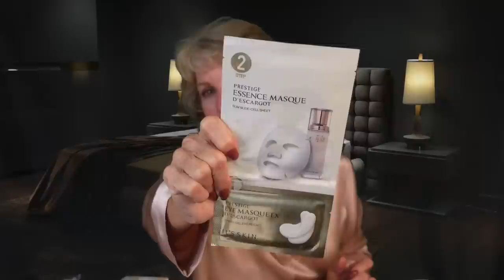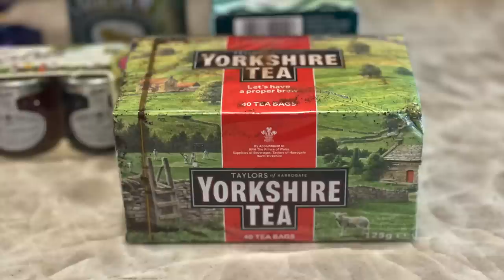Get to SLEEP! With Some Triggers, Some Chat, & Some SILK PJs, and the best Pillowcase - MOMMESILK!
🛏️  SLEEP! Some Triggers, Some Chat, & Some SILK - MOMMESILK!

Hi Friends - I'm so excited to introduce these amazing silk pajamas and pillowcase by MommeSilk, today's amazing sponsor! I've been sleeping with these for over a week and want to tell you you how wonderful they are! Truly! It's absolute luxury!  GREAT GIFT IDEAS! This company has my thumbs up! 👍🏻

And Use: JEANNIE15  to get 15%off  MommeSilk sitewide

Hope you enjoy, friends!

Very warmly,

Jeannie

Several of you have asked, so here you go...Let's have a cup of coffee! ☕️